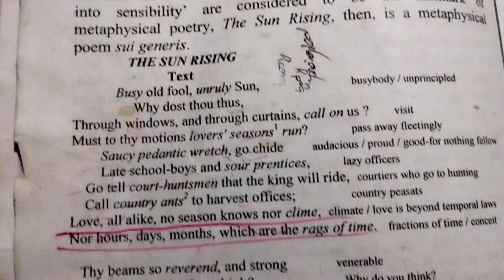: The Sun Rising by John Donne